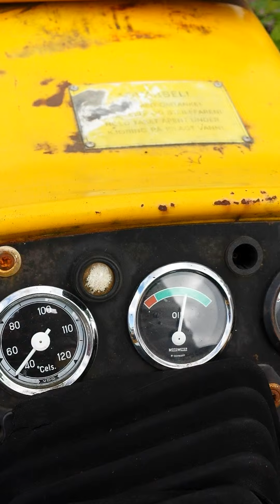Volvo bm 650 industri større eksospotte